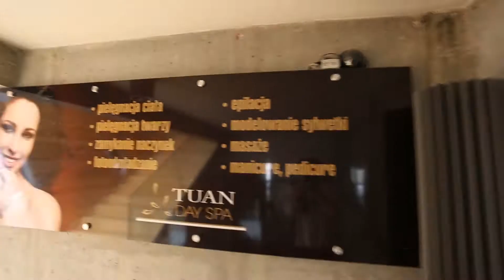Droga do zmian w Tuan Day Spa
Zaczynamy zmiany w Tuan Day Spa od otwarcia taras. 13 lipca 2014 roku zapraszamy wszystkich. Od tego momentu będzie tylko lepiej w naszym Spa...